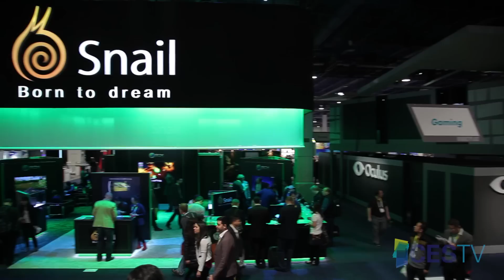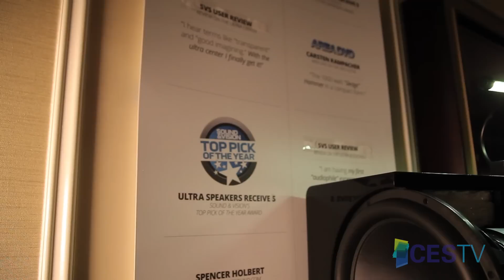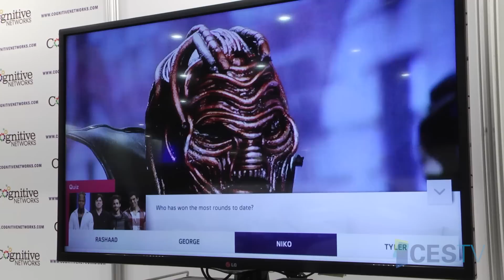CES 2015 Immersive Entertainment Highlights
Immersive entertainment steals the show at CES 2015